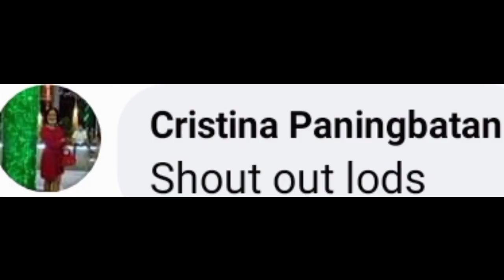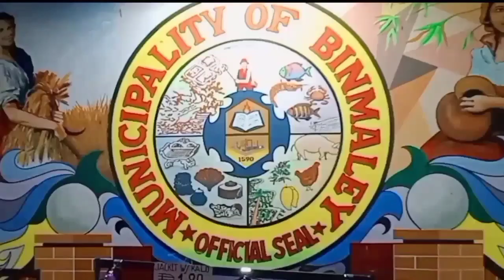TING TING TANG DANCE CHALLENGE LINGAYEN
happy Valentine's sau inyong lahat mga D'yosa 🥰